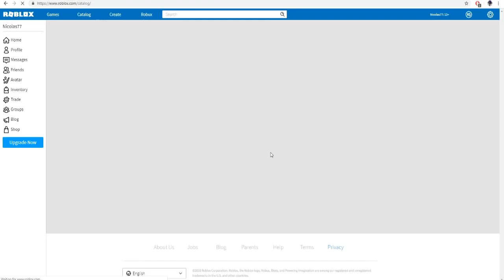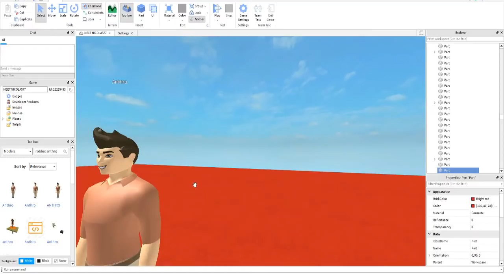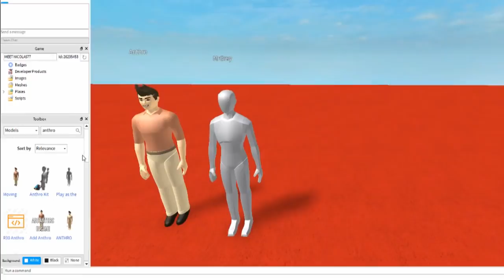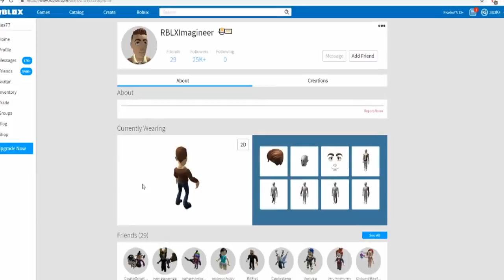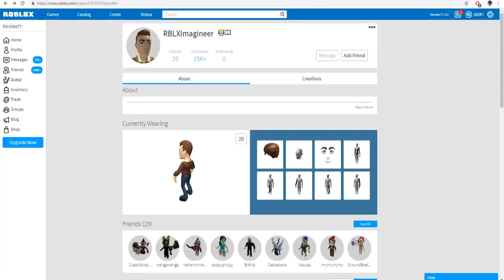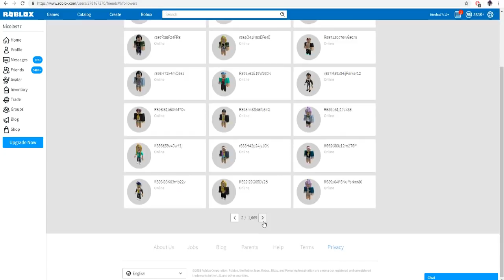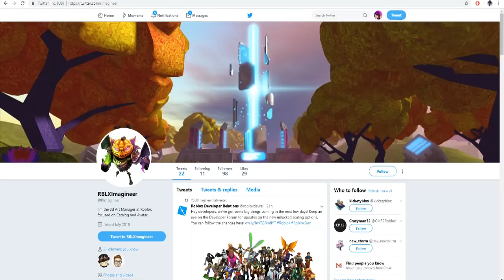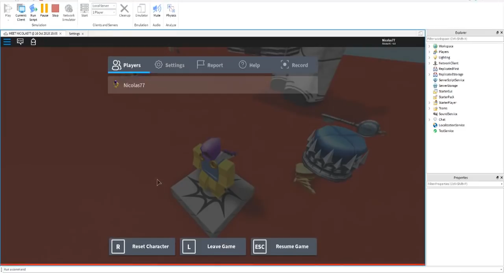How To Be ANTHRO In Roblox (Rthro)